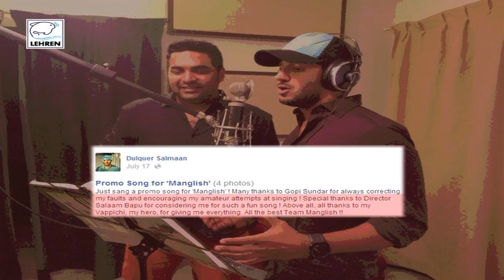Manglish - PROMO SONG Completed | Mammootty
Manglish's Promo Song is finally completed. The song is sang by Dulquer Salman. Manglish stars Dulquer’s father Mammootty and Caroline Beck and is directed by Salam Bappu. Check out some exclusive images from the studio.